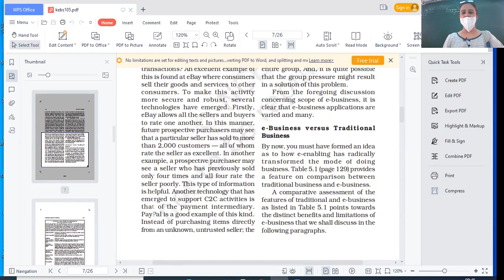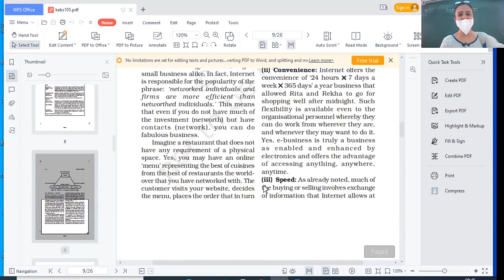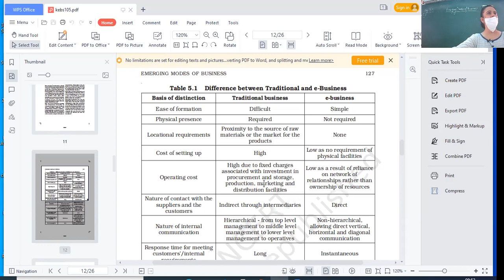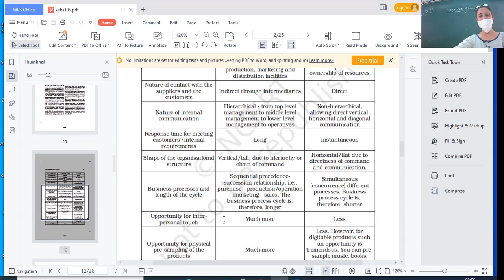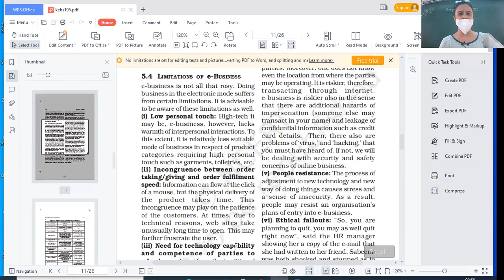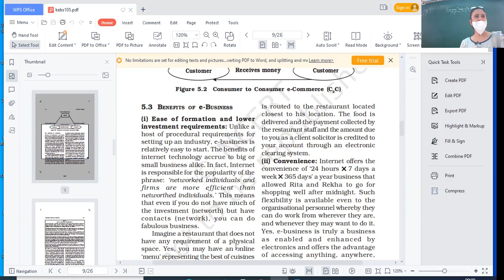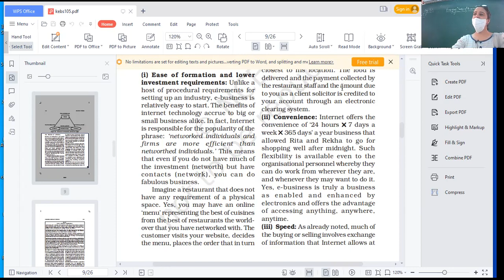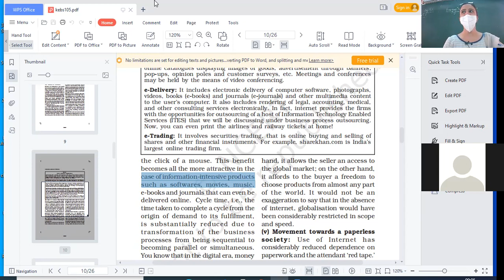13.08.21-CLASS XI C-B.STD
EMERGING MODES OF BUSINESS